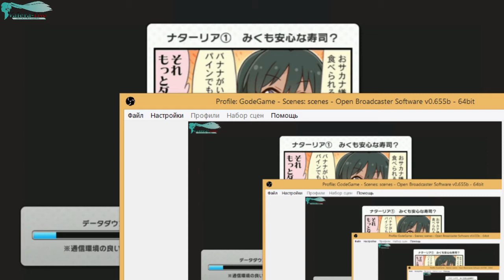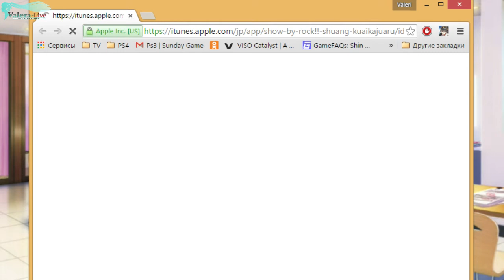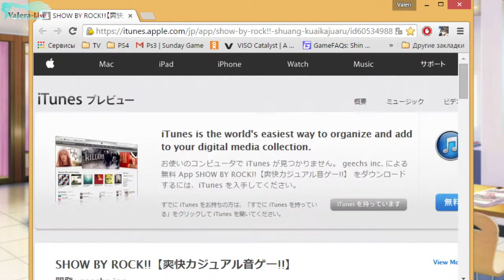[IOS] THE iDOLM@STER Cinderella Girls: Starlight Stage Часть №3